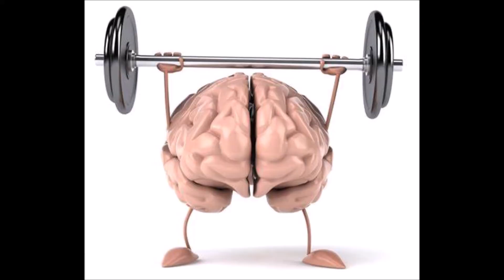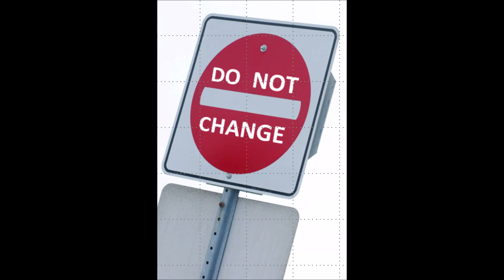Like I Am (Fanimutation)